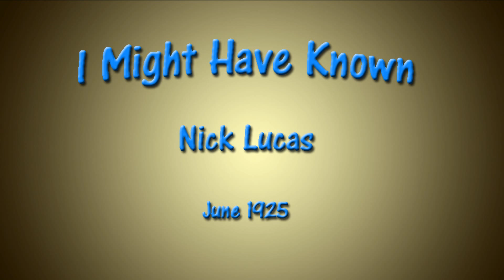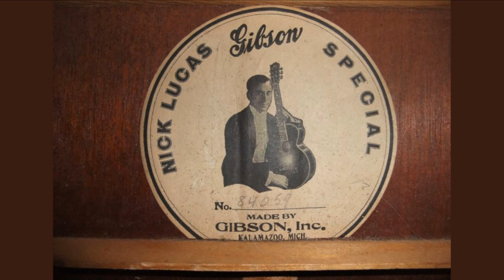Nick Lucas - I Might Have Known (1925)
I MIGHT HAVE KNOWN
Words and Music by Nick Lucas
Performed by Nick Lucas, vocal and guitar
Recorded June 1925
Brunswick 2940

This is a re-post of an earlier video with improved audio transfer.

Nick Lucas (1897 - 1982) was an entertainer billed as "The Singing Troubadour", gained most fame singing Tiptoe Through the Tulips with Me" in early sound movie Gold Diggers of Broadway (1929). Soft, pleasant voice with self accompanied guitar.  Began in vaudeville about 1917, continued many years off and on.  Played clubs in New York, Chicago and other cities. Played banjo with Russo-Fio Rito Oriole Orchestra early 1920s. Played in London 1926. Substantial recordings beginning mid 1920s. Role in 1929 hit movie gave career new impetus for a while. In Broadway musical "Show Girl" (1929), movie "Show of Shows" (1929). Because of his record and vaudeville popularity, the demand for six-string guitars increased greatly.  The Gibson Guitar Company produced the "Nick Lucas Special " from Lucas' own design which became a perennial favorite well in to the late 1930s. In 1930s Lucas settled in Hollywood, make film shorts and played clubs. Featured 100 consecutive weeks at El Capitan Theatre. Led dance band in 1934. Guest appearances on radio shows;  regular on Al Pearce show, 1937. In west coast stage show Ken Murray's Blackouts on 1949. Inactive in 1950s and 1960s save for occasional appearances as single or on TV. Late 1960s, popular favorite Tiny Tim hit "Tiptoe Through the Tulips" revived some interest in Lucas. Semi-active in 1970s, mostly in clubs. Sang on soundtrack of 1974 film "The Great Gatsby."